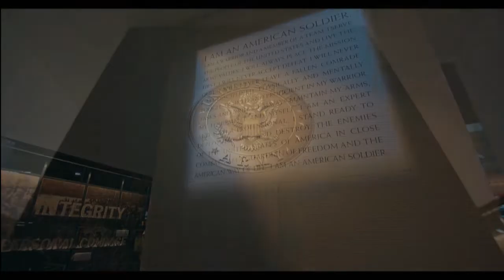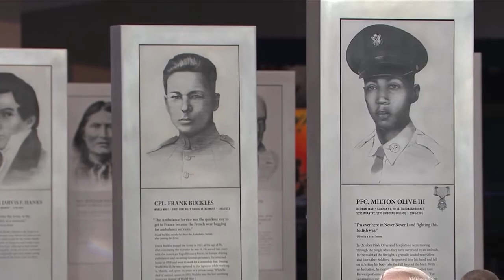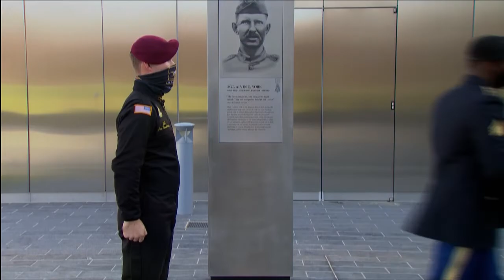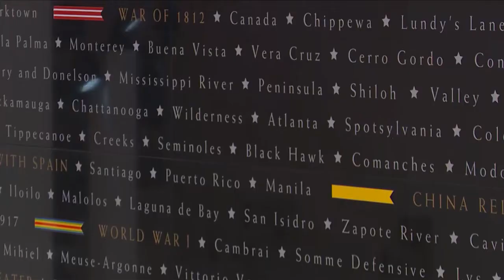VETERANS DAY: National Army Museum Opening Ceremony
FORT BELVOIR, VA (iNewZ.TV)  Army National Museum opening ceremony. The National Museum of the United States Army celebrates over 240 years of Army history and honors our nation’s Soldiers—past, present and future—the regular Army, the Army Reserve and the Army National Guard.